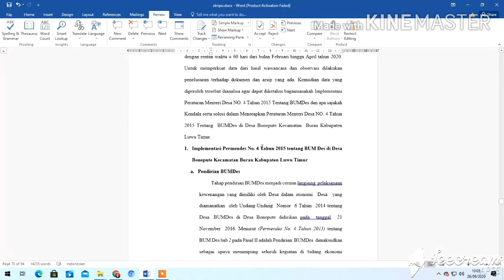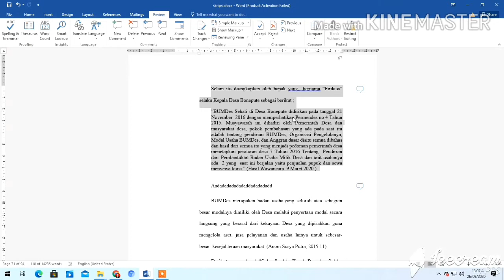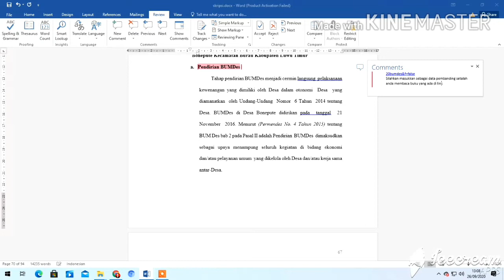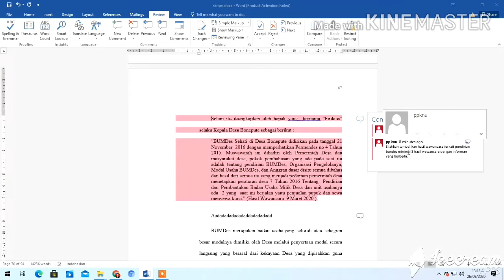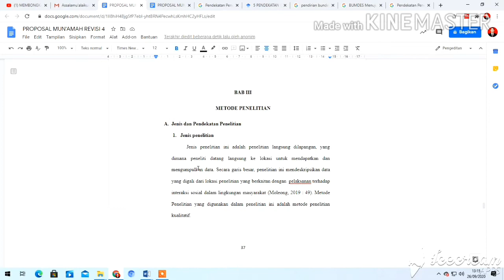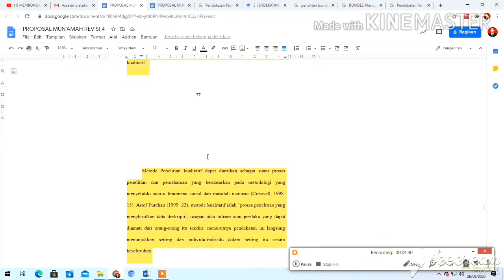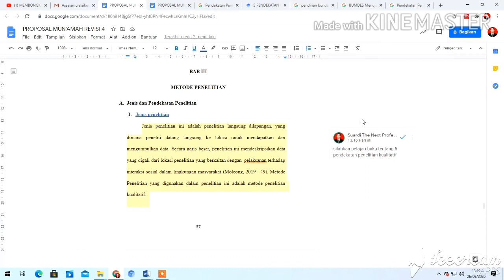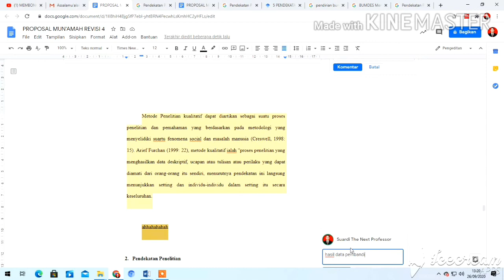CARA MUDAH MEMERIKSA PROPOSAL, SKRIPSI, TESIS ATAU DISERTASI MAHASISWA SECARA ONLINE DAN OFFLINE.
Cara Mudah Memeriksa Proposal, Skripsi, Tesis atau Disertasi Mahasiswa menggunakan Word (OFFLINE) dan menggunakan Google Dokumen (ONLINE)  dan TIPS untuk Mahasiswa memperbaiki hasil Koreksi dari Dosen tanpa harus bertemu dengan dosen karena masih dalam situasi PANDEMI VIRUS CORONA atau NEW NORMAL.